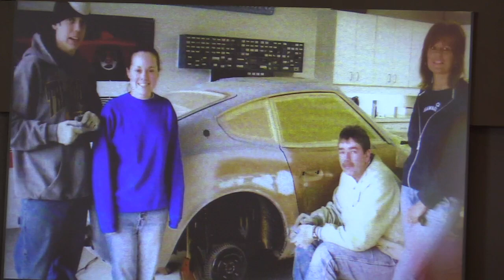Rick Rogness Funeral Service